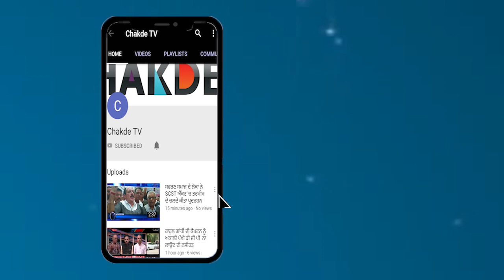Chakde TV News Bulletin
Camera   :- Rishi
Editor     :- Manpreet Singh